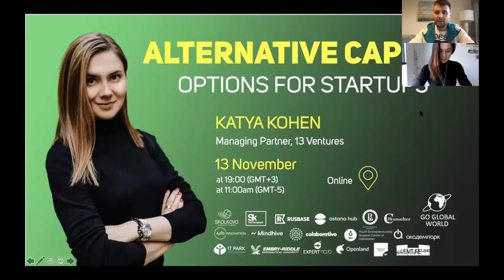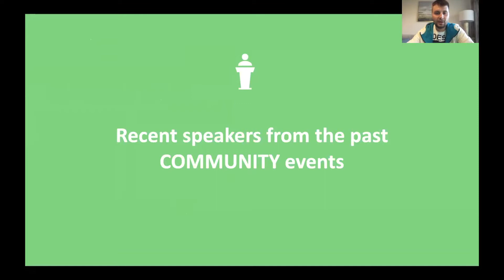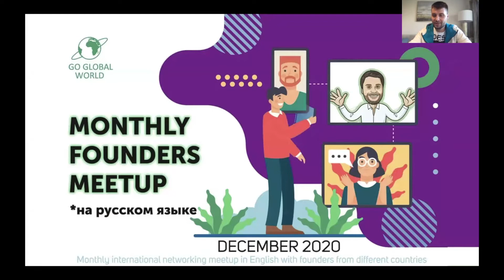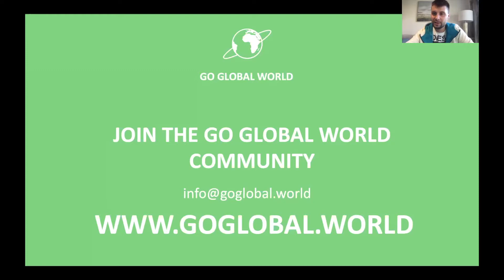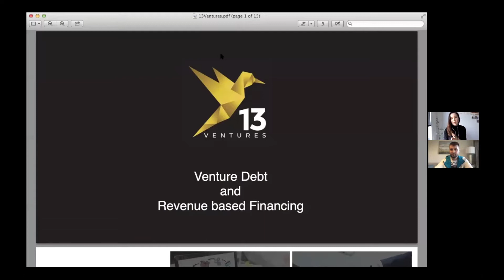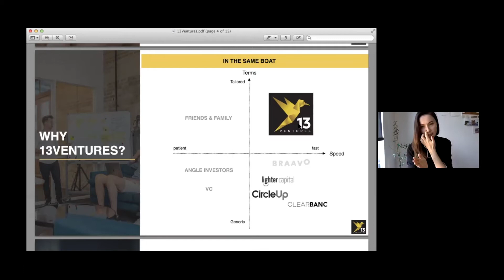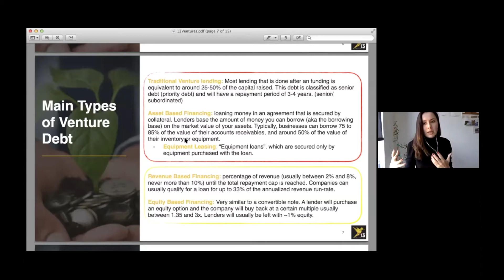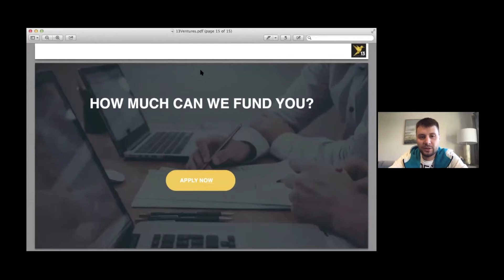#46 ALTERNATIVE CAPITAL OPTIONS FOR STARTUPS. Katya Kohen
Topic: ALTERNATIVE CAPITAL OPTIONS FOR STARTUPS
See below the speaker's bio and topic description.
Venture Capital has seen a very long boom cycle, which has brought us companies that have become clear household names. But what is the true cost of Venture Capital, when VC’s have priority on the Cap Table? Venture Debt offers an alternative source of funding for companies, who have clearly defined their place in the market to access capital without giving up their equity. Furthermore, many companies underestimate how long it will take to raise their next round, so Venture Debt has become an interesting supplement to equity financing.
- What is Venture Debt and what are the benefits?
- Revenue-Based Financing and why it’s a smart option for start-ups.
- Alternatives: Hard money lenders, cash advance, etc. but do these structures benefit growing companies?
- How not to dilute shares and still grow your company responsibly.
- What is the startup's perspective?
- How do you start to look for Venture Debt?
- What 13 Ventures and other capital providers looks for in the company?

About the speaker(s): Katya Kohen
Katya is on a mission to bring innovation to the people by providing capital and other resources to entrepreneurs. Katya invests in growth-stage consumer-facing products or solutions and provides alternative investment options with double-digit returns to investors through 13 Ventures.
With over 10 years of entrepreneurial experience in the startup ecosystem and corporate world, Katya loves sharing her experience to mentor fast-growing businesses and entrepreneurs. Overall, she invested in and mentored over 100 startups.
Within a 4 year journey of building Starta Ventures Katya has created an ecosystem and community for early-stage startups with immigrant founders to help them scale in the US market. Total investments attracted by Starta portfolio companies since 2015 exceeded $90M in both traditional VC rounds and crypto-assets. Katya achieved 4 exits within 3 years and 8 times returns for Starta fund.
After starting her marketing career at Nielsen, Katya advanced her product and business development skills in different industries, such as pharmaceutical, IT and FinTech and Wall Street companies. She co-founded her own company in 2009 working with clients such as Samsung, Casio, American Express, American Airlines, and others.
Katya received her Master's degree in International Economics and now she is a PhD candidate in Economics.
She is a published author of books on marketing and entrepreneurship. Katya is a contributor to Forbes magazine and other business publications. In her free time, she writes books for children, donating the royalties to charity and advocates as a founder for Immigrant Entrepreneurship Foundation.

Also, it helps a lot to the community when you subscribe to our channel, like, comment, and share our videos, so we can reach entrepreneurs in remote locations where they might have limited opportunities.

Join our next events with speakers from Silicon Valley and beyond